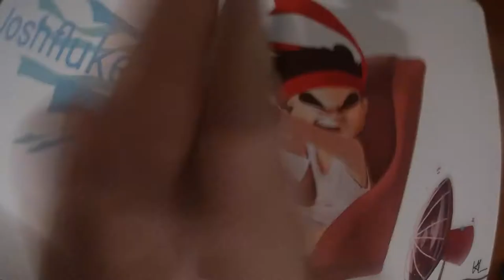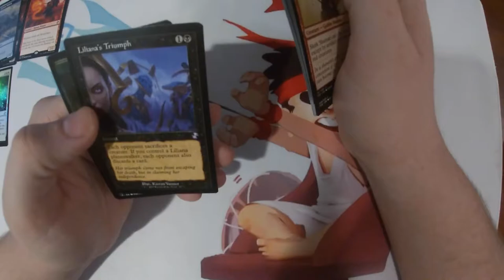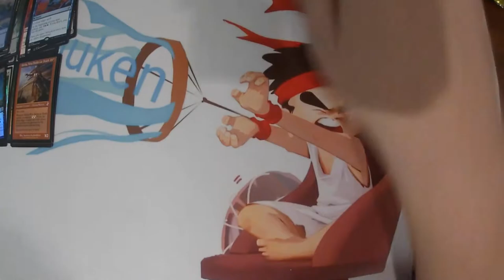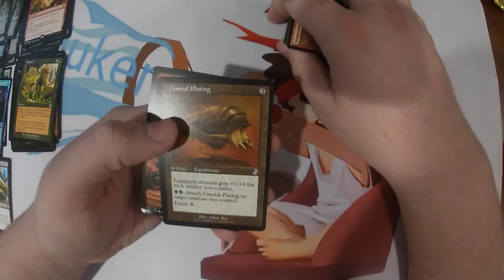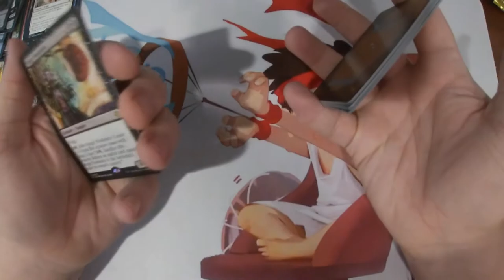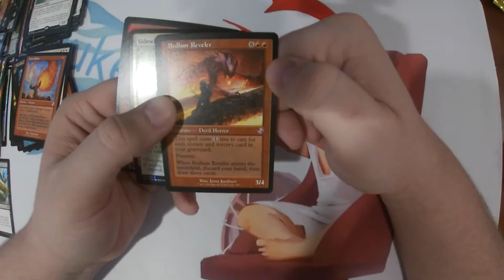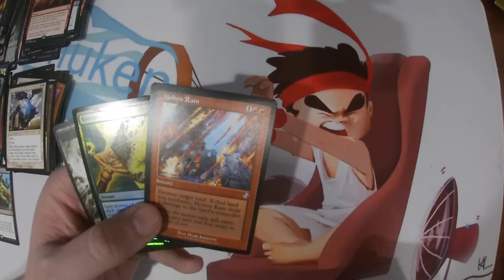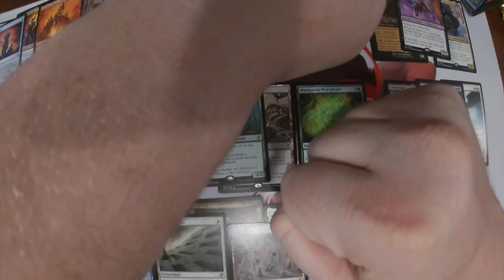TIME SPIRAL UNBOX!!!!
unboxing time spiral one of my most anticipant unboxings!!